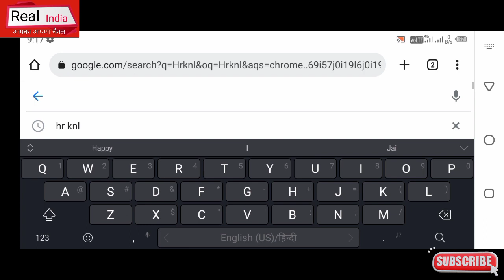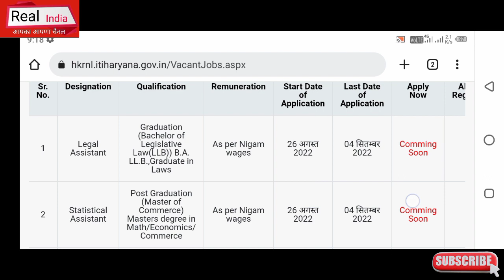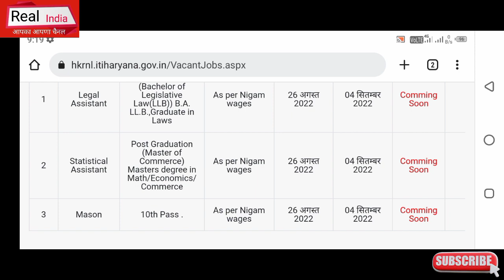HKRNके तहत हरियाणा में Fresher/Experience के लिए निकली बड़ी भर्ती, योग्यता: 10वीं पास व अन्य,देखिये